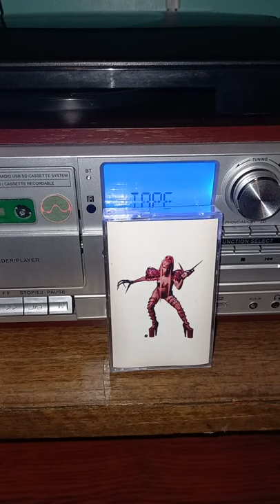"Chromatica I" + "Alice" (Cassette sound Audio)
Chromatica Cassette 2020

(I do not Not Own any rights to this song)